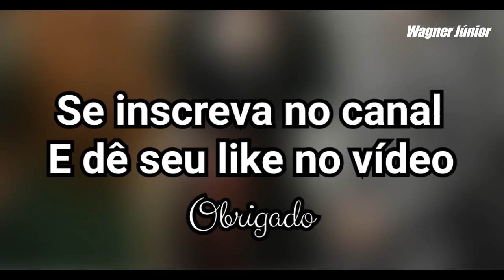Deus salve o rei idade do atores 1